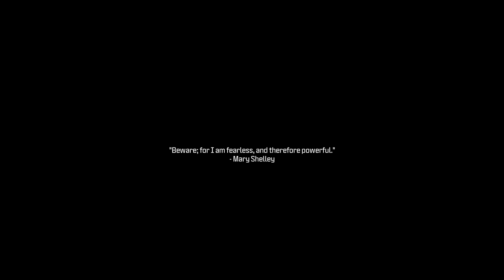PlayStation 5 Games | Call of Duty: Modern Warfare III | Gameplay - 09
Gear up for the ultimate gaming experience with "Call of Duty: Modern Warfare III"! 🎮 Join the intense and gripping battle across iconic global locations as you navigate through a high-stakes narrative filled with twists and turns.

🔫 Immersive Combat: Engage in heart-pounding firefights and experience the thrill of modern warfare like never before. The cutting-edge graphics and realistic gameplay will plunge you into the midst of adrenaline-pumping action.

🌐 Global Missions: Embark on a globe-trotting adventure as you tackle challenging missions in diverse environments. From city streets to war-torn landscapes, every mission is a test of your skills and strategic thinking.

🤯 Epic Multiplayer: Challenge friends and players worldwide in the intense multiplayer mode. Customize your loadout, unlock powerful weapons, and strategize with your team to dominate the battlefield in a variety of competitive game modes.

🎬 Compelling Storyline: Immerse yourself in a gripping narrative that weaves together characters, conflicts, and conspiracies. "Call of Duty: Modern Warfare III" delivers a cinematic gaming experience that will keep you on the edge of your seat.

Get ready to answer the call and experience the next level of warfare. Grab your controllers, rally your squad, and dive into the action-packed world of "Call of Duty: Modern Warfare III"! 💣🌎